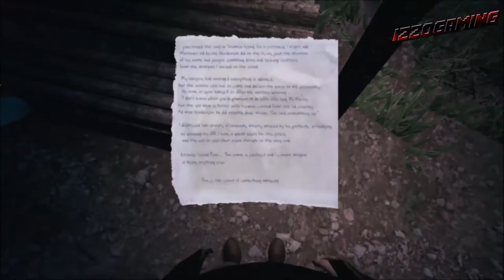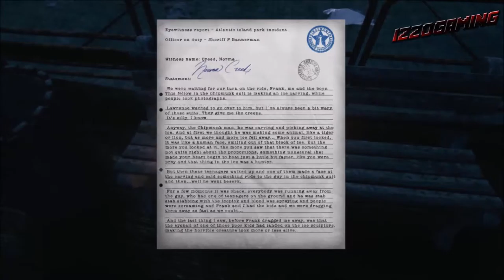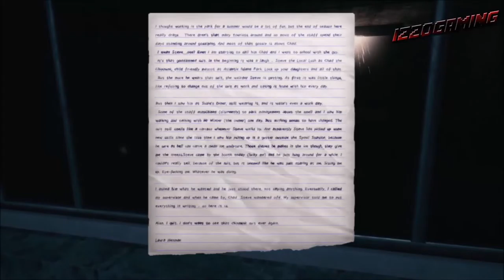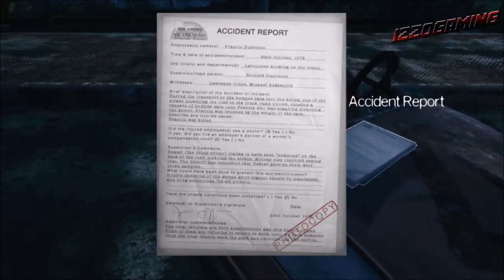The Park | Episode 1| WTF?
Hey guys, I´m IzzoGaming

Playing various games and will share some videos with you guys.

Otherwise, just have a good time. And of course leave a comment PLZ!!!The more ppl like to higher the motivation will be.

Curtesy to MacLoBuzz for the awsome intro and outros!!!

Peace out!!